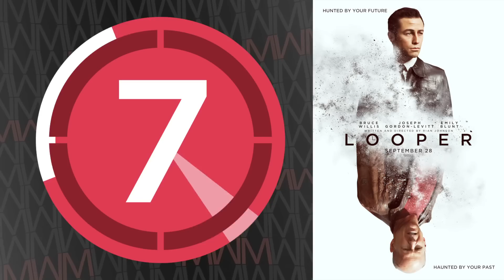Movies With Meg - Top 10 2012 Movies - HD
Movieclips Meg McCarthy fills us in on her Top 10 movie picks of 2012. Catch up with Meg on some of the top movies of the year, and learn what DVD you should go spend that Best Buy gift card you got for Christmas on.

"Movies with Meg" Movie Movies Movieclips MovieclipsDotCom MovieclipsTrailers "meg mccarthy" zefr 2013 January month "best trailers" "best movies" "Must see" "top 10" "in theaters"  jjohenning ted "seth mcfarland" january "new year" dvd blu-ray argo "ben affleck" "perks of being a wallflower" looper "cabin in the woods" "zero dark thirty" "dark knight rises" avengers "silver linings playbook" "life of pi" "top movies of 2012" "top 10"